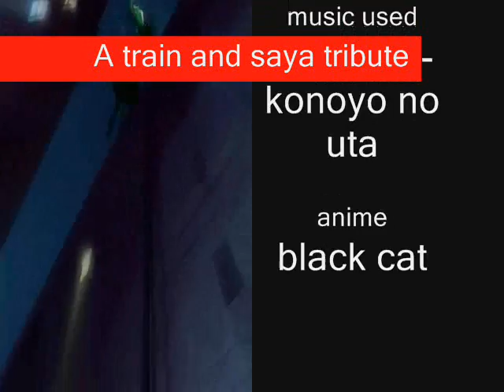a train and saya tribute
a little black cat tribute i made featuring train and saya..^^
oh well, juz got the idea of doing it from the first episode of black cat.. haha.. well anyways, enjoy!